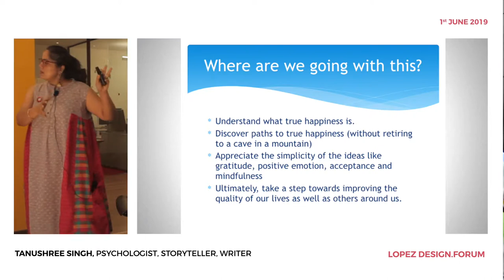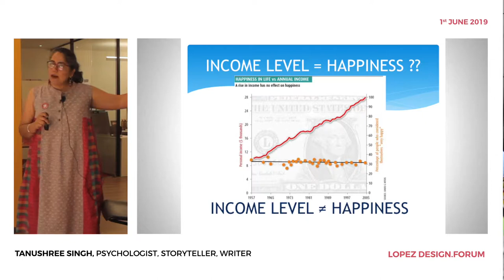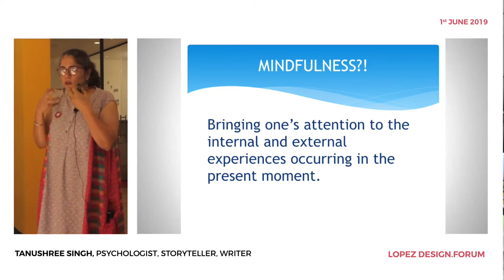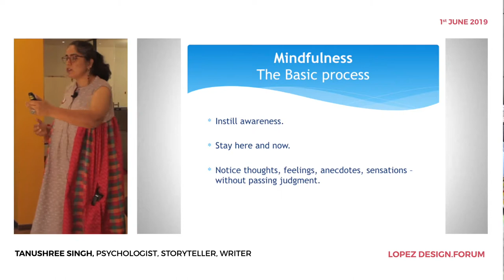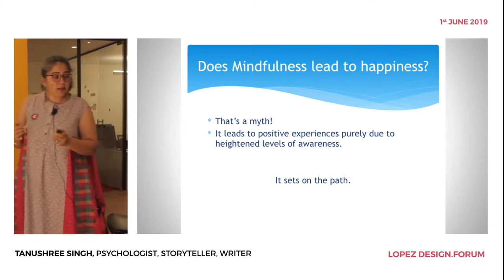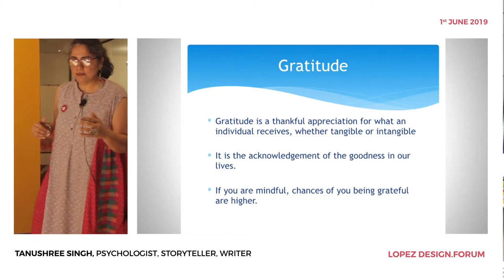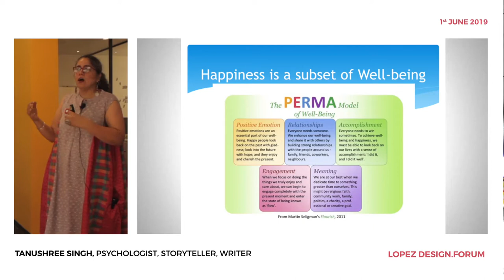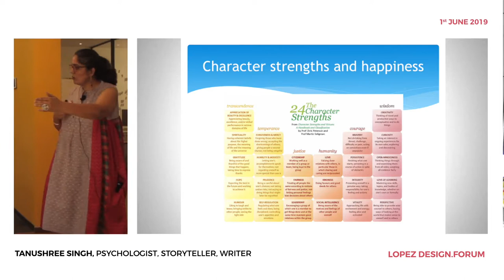Tanu Shree Singh | Positive Psychologist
Our Forum is a monthly platform, which allows designers, academia, artists and other professionals to share their work with a vision of cross disciplinary collaboration.

Dr. Tanushree Singh is a professor of positive psychology. She spends her time teaching, and mentoring students as a professor, managing two extremely popular book lovers' group on Facebook, one of them namely Reading Racoons with over 7000 members and overseeing a resort. True, she does all that along with raising two adolescent boys! A bibliophile, she has written the book 'Keep Calm and Mommy On' which she prefers being called a journal of her personal parenting experiences rather than a book on parenting.

Video and Editing by Nitin Shekhar
Forum Organised by Lopez Design in collaboration with Nestaway Pvt. Ltd.